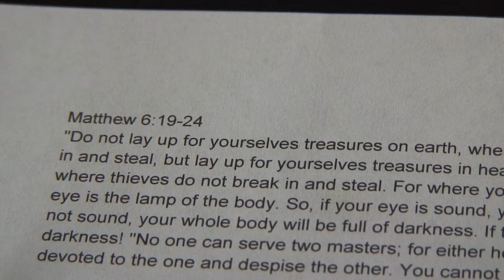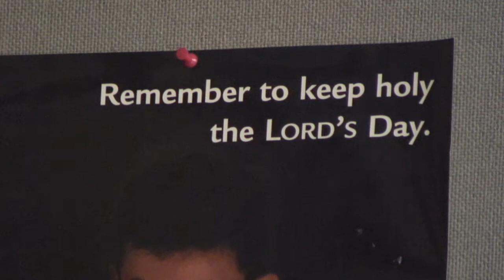Young catholic speaks about life in convent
Gabrielle Gniewek is a member of the Workers of the Vineyard Convent, a part of St. Peter's Chaldean Catholic Diocese in San Diego. At 21 years old, she has taken a vow of poverty, obedience, and chastity to God in order to fulfill His will. She will enter her final vow at 26 years old.

Active with the youth and Chaldean refugees, the Workers of the Vineyard is a diocesan order with authority coming directly from the bishop, Mar Sarhad Yawsip Jammo. For more information about the Workers of the Vineyard and St. Peter's Diocese,